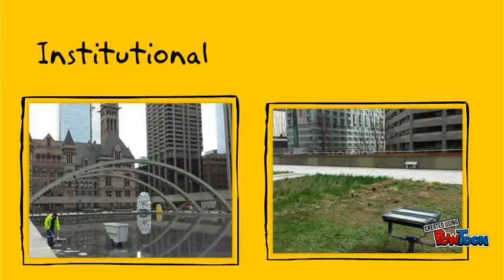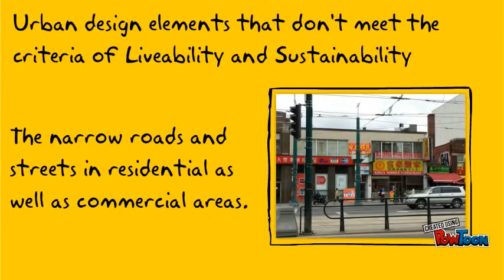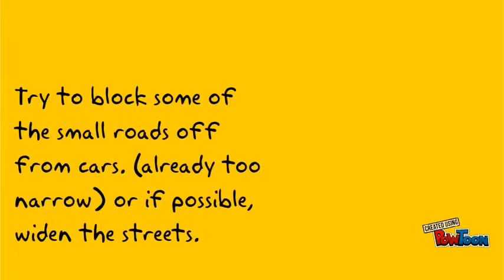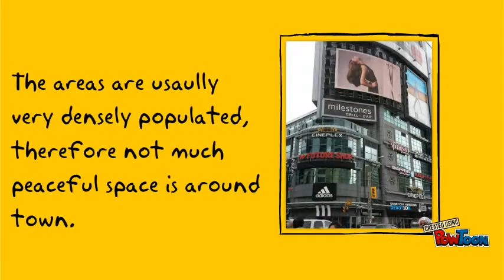Sustainability and Liveability in Toronto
very broad description of the liveability and sustainability of toronto-- Created using PowToon -- Free sign up -- Create animated videos and animated presentations for free.  PowToon is a free tool that allows you to develop cool animated clips and animated presentations for your website, office meeting, sales pitch, nonprofit fundraiser, product launch, video resume, or anything else you could use an animated explainer video. PowToon's animation templates help you create animated presentations and animated explainer videos from scratch.  Anyone can produce awesome animations quickly with PowToon, without the cost or hassle other professional animation services require.